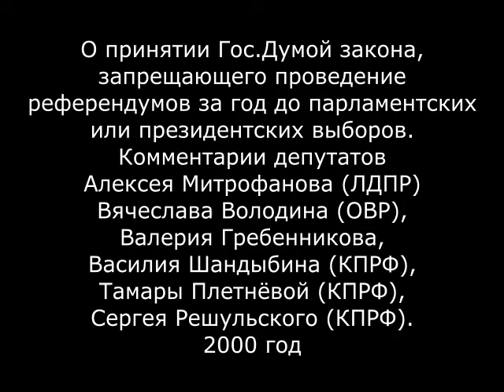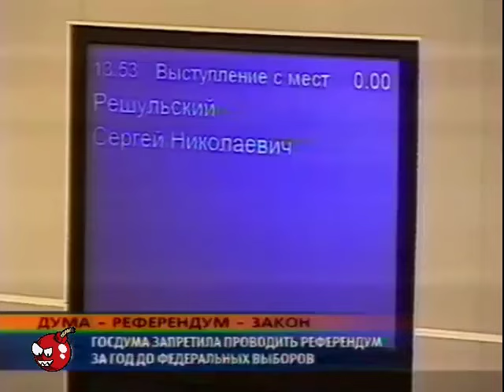«Все в руках депутатов». Депутаты о запрете референдумов за год до выборов. Начало 2000-х годов.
«Все в руках депутатов». Депутаты Т.Плетнева, В.Шандыбин, А.Митрофанов, В.Володин, В.Гребенников, спикер Г.Селезнев о запрете референдумов за год до выборов. Начало 2000-х годов.